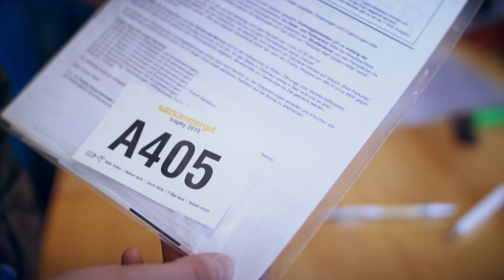Impressionen der Startnummernausgabe 2019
Bevor es am Samstag, 13. Juli um 5 Uhr früh für die ersten Starter losging, war bei der Startnummernausgabe am Freitag die Spannung schon zu spüren.